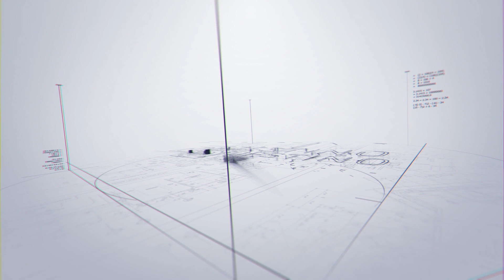Arusitys en laSexta | Entrevista Alfonso Arús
Arusitys Alfonso Arús aterriza a laSexta con 'Arusitys' que se estrenará el lunes 3 de septiembre a las 07:30 horas.